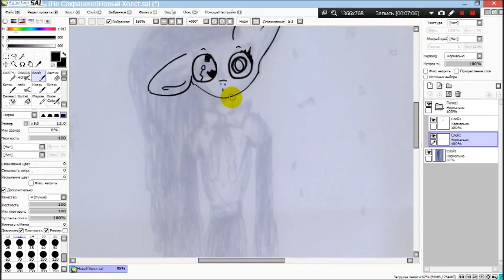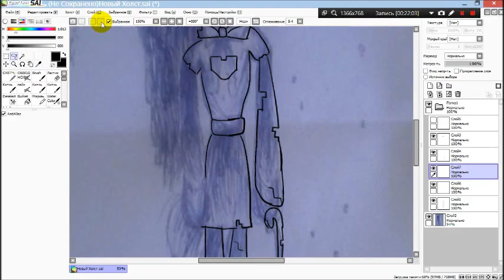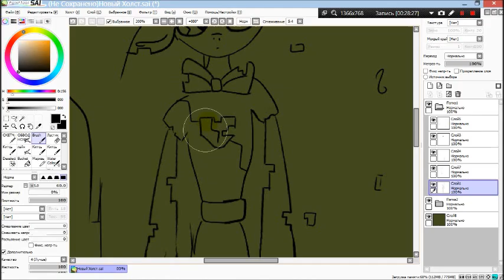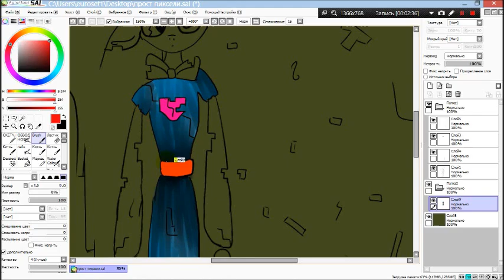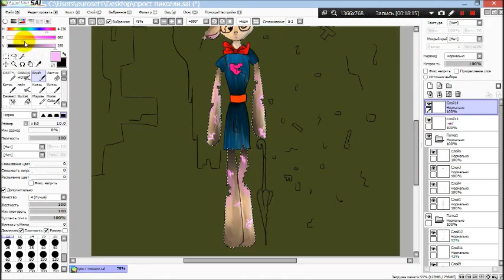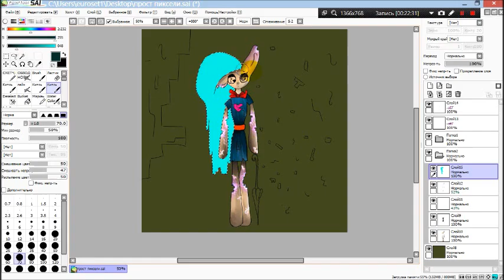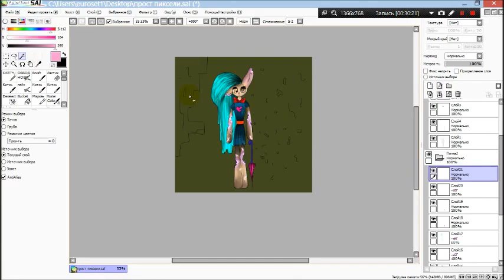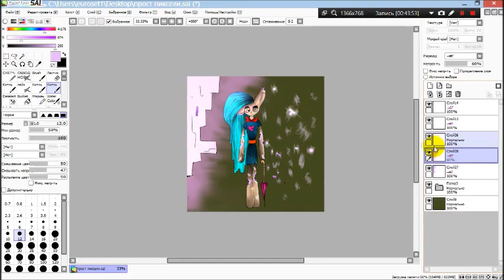[SpeedPaint] Прост пиксели с:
Всо с: